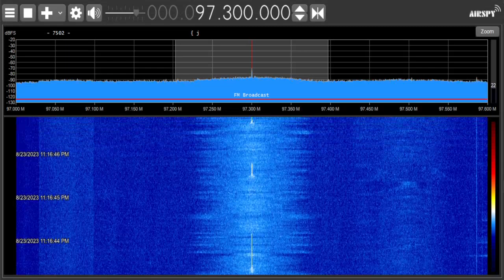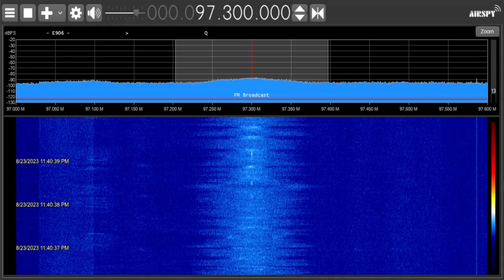97.3 KISS-FM | WAEV Savannah, Georgia Unscoped Aircheck (8/23/2023)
Recorded via SDR from 11:12 PM EDT to 11:40 PM EDT on August 23, 2023.

Mini tropo aircheck I recorded nearly 6 months ago while in Florida.

Owner: iHeartMedia
Format: Top 40 (CHR)
Branding: 97.3 KISS-FM
Slogan: Savannah's #1 Hit Music Station
Broadcast Area: Savannah, Georgia
Power: 100kW | 396m HAAT (Class C0)

Twitter: @FNDXer (Radio) / @FN_DXtra (Other)